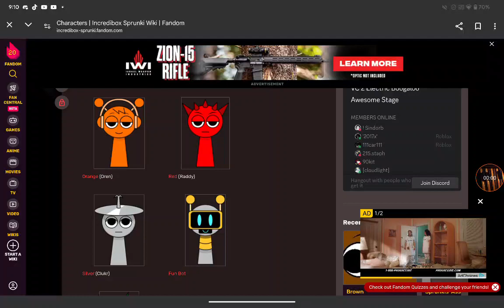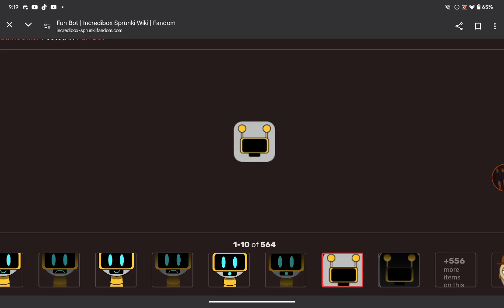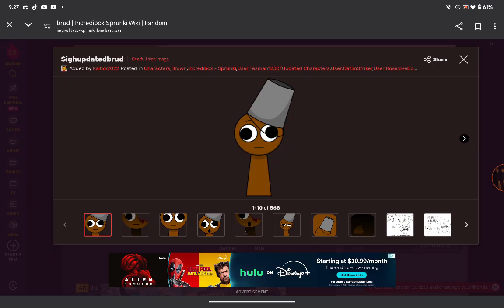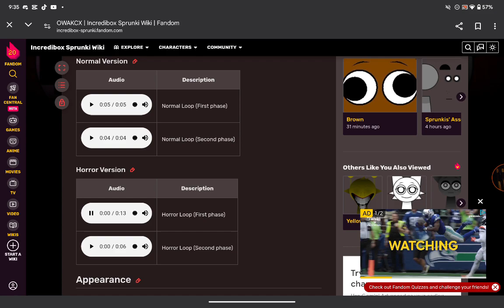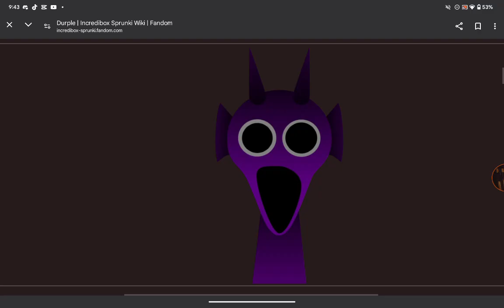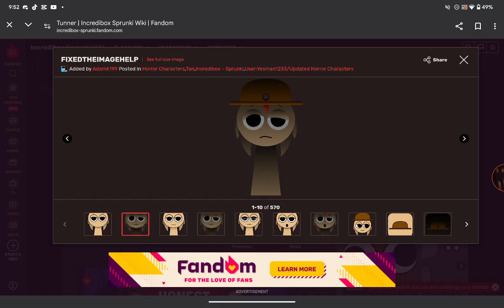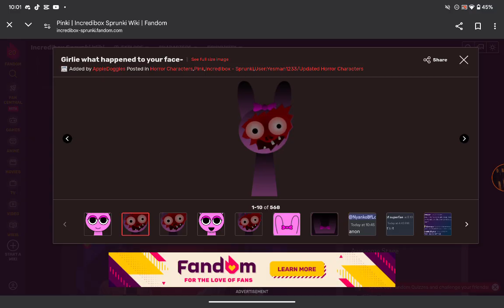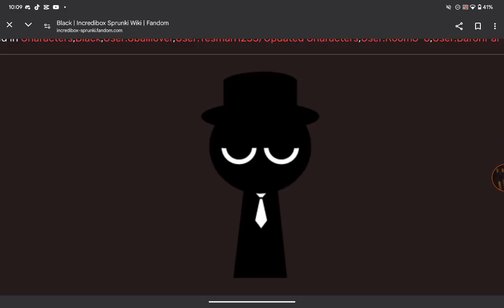sprunki character review